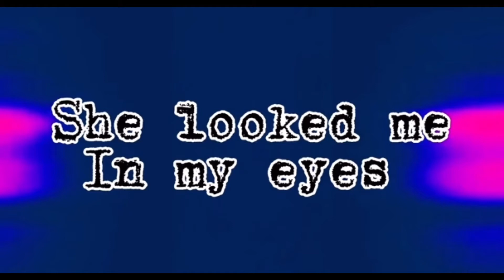Finals for Skill King Bracket ( very close decision)